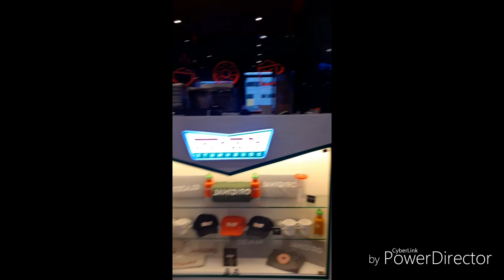NAG CELEBRATE KAMI NG 4 YEARS AND 6 MONTHS 🥰🥰🥰